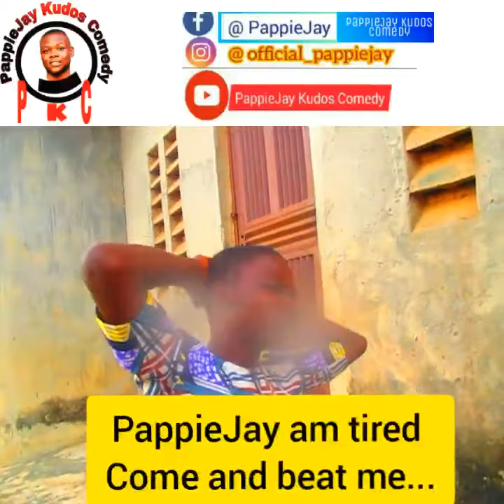Question & Answer- by p.k.comedy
Come and see funny question and Funny answers